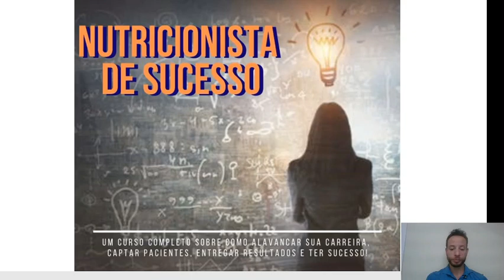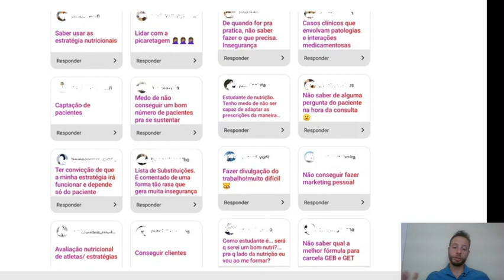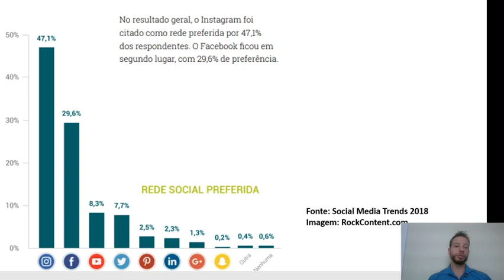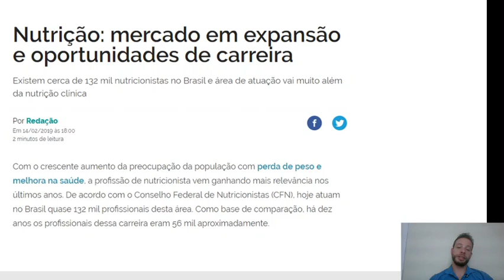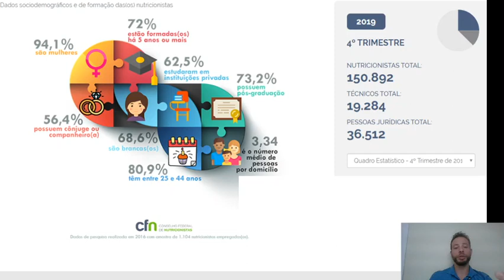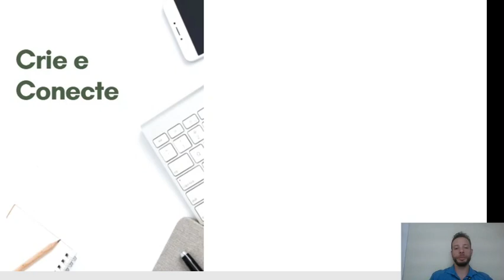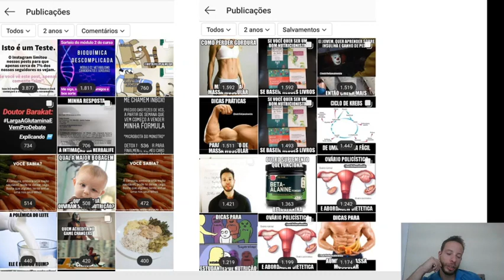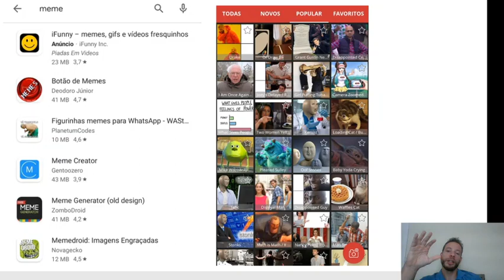Aula 1 Captando Pacientes Importância de cada redes social, entrega de conteúdo e exemplos prático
Aula Promocional do meu Curso Nutri de Sucesso.

Para saber mais acesse e entre na aba Cursos Online